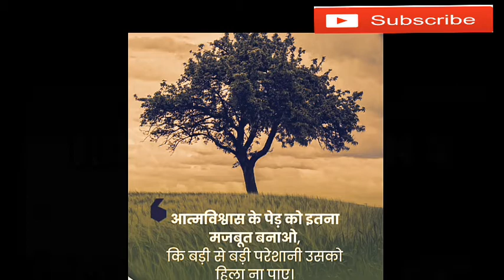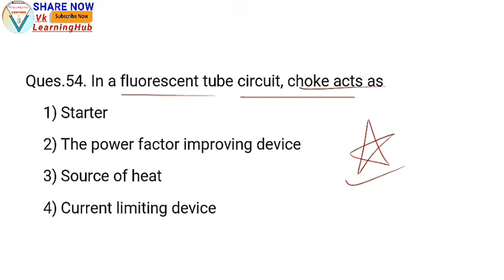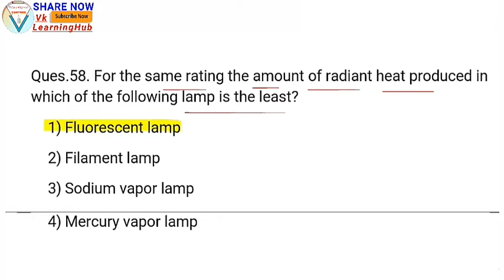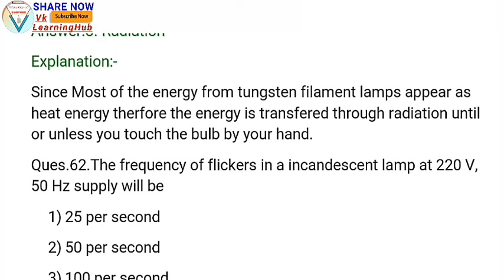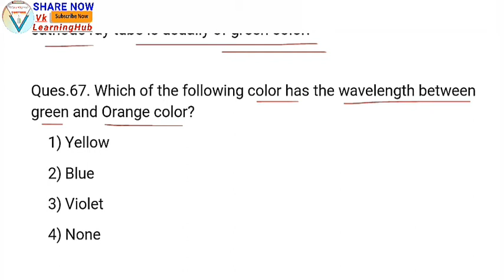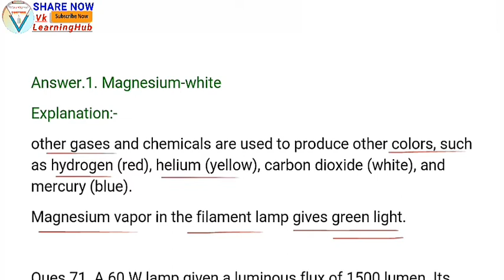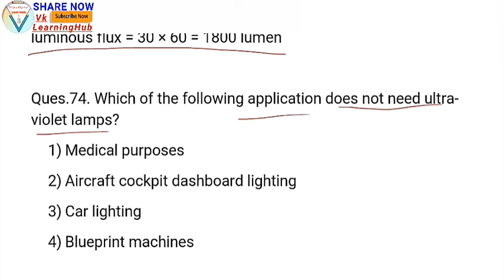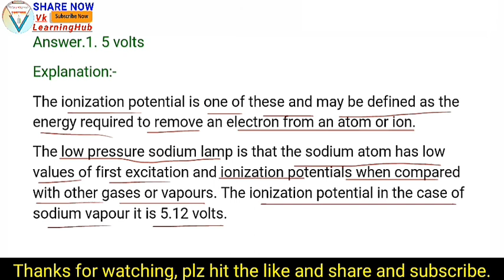UEE: ILLUMINATION Class3 for Electrical AE, JE, Tech | UEE Most imp. Ques with Explanation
This video is about. TODAY's DOSE for- UEE Illumination questions with Explanation class3 | most selecrive questions for Electrical trade.
Utilization of electrical energy(UEE) KE SABHI MOST IMPORTANT MOST SELECTIVE QUESTIONS ki Explanation for Electrical JE, AE, TECHNICIAN
We also discussed weekly as well as monthly Current Affairs from various sources like The Hindu, Economic Times, PIB, PTI, Business Standard, News on Air, DD News Etc.
This session, We shall discuss in Hindi that is useful for all competitive government exams like SSC JE, AE, UPSC, IAS, NTPC, RRB, SSC, IBPS clerk mains, LIC assistant mains and also covers Static gk and general awareness for upcoming government exams.

👉 Top Current Affairs Today's Dose | C.A. for All Competitive exam like SSC (JE,AE,CGL,CHSL etc), RAILWAY, BANKING, UPSC, and other State exams
 *This platform keeps you Upgrade and update all the time and increase your knowledge and boost your mind🤩*